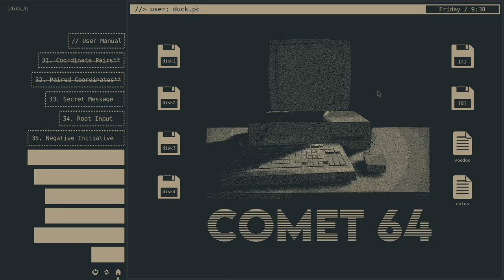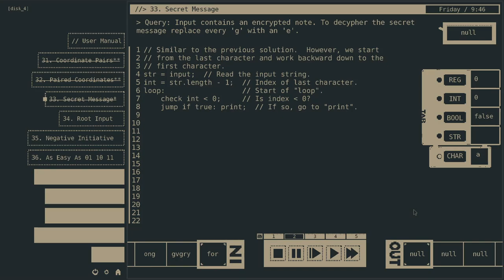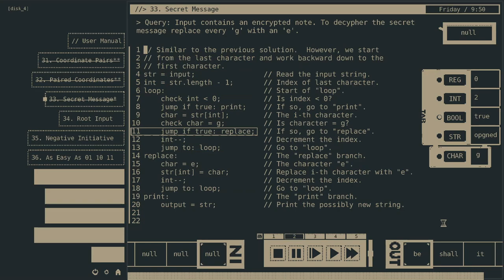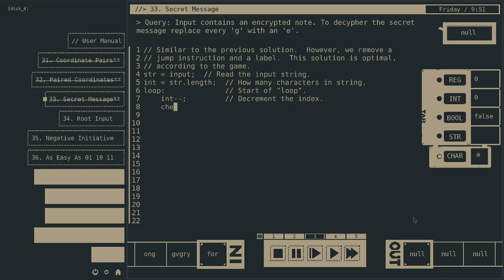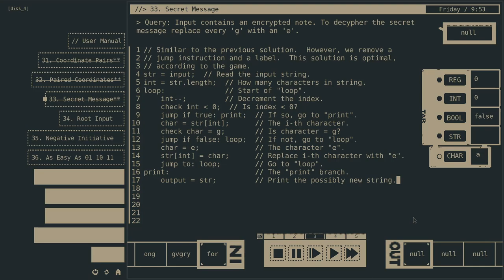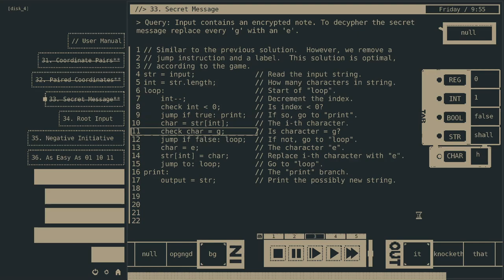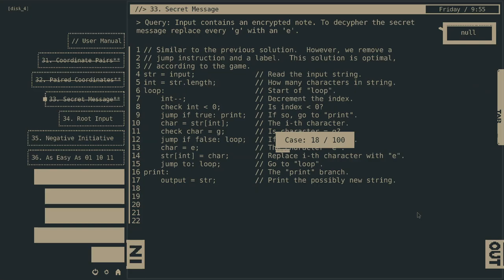33. Secret message, Comet 64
For each string, replace a "g" with an "e".